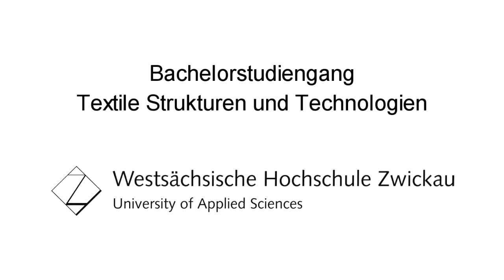Vorgestellt: Der Studiengang Textile Strukturen und Technologien (B. Eng)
Textilien, die Strom leiten, Wasser abweisen oder im Dunkeln leuchten - die Textilindustrie widmet sich längst nicht nur der Herstellung von Kleidungsstücken. Vor allem technische Innovationen und die voranschreitende Digitalisierung veränderndie Textilbranche stark. Der Studiengang Textile Strukturen und Technologien der Westsächischen Hochschule Zwickau greift diese Themenvielfalt auf.